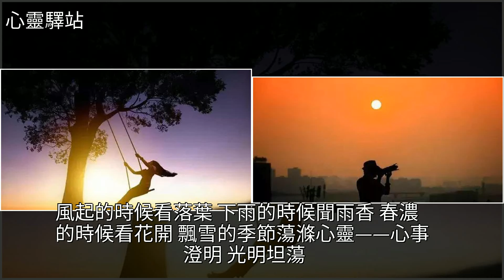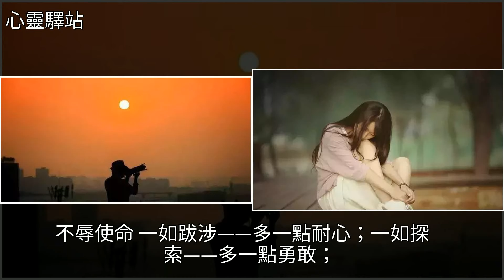有一顆寬容的心，善良的心，同情的心，你會幸福一輩子！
有一顆寬容的心，善良的心，同情的心，你會幸福一輩子！美文有一顆寬容的心，善良的心，同情的心，你會幸福一輩子！美文